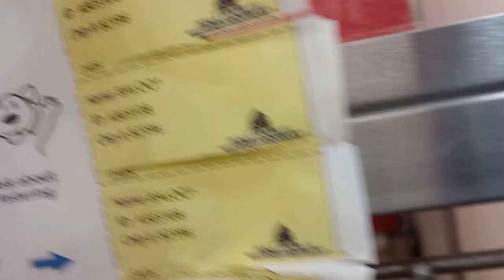Baloo 5y A803108 kennel 105 PACC shelter love angels colored tongue & how drapes paws under door 725